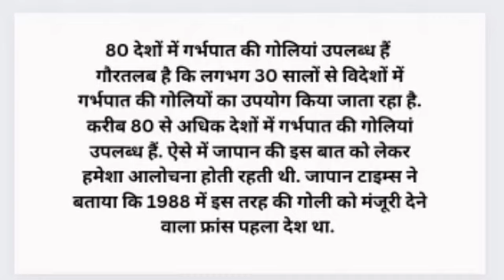जापान में पहली बार गर्भपात की गोली को मिली मंजूरी.